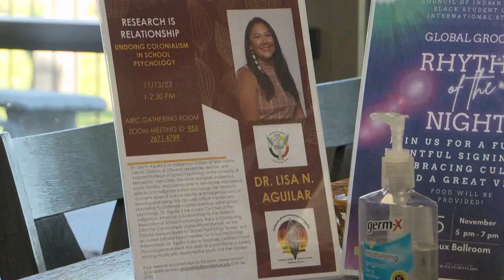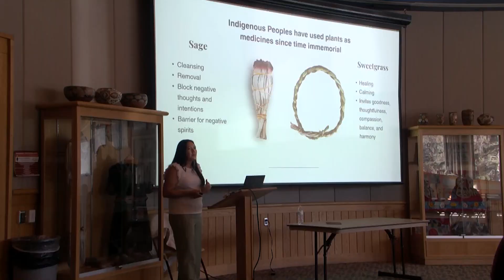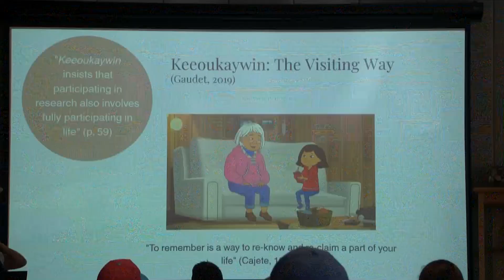U of M Professor Visits BSU to Discuss Research on Decolonizing School Psychology | Lakeland News